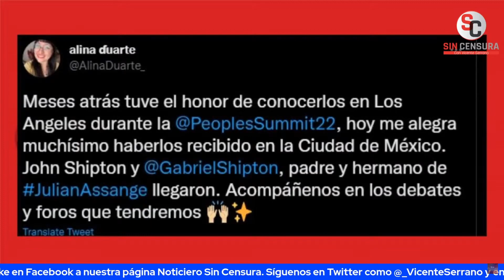¿QUÉ SINTIERON JOHN Y GABRIEL SHIPTON AL SER RECIBIDOS EN MÉXICO? ALINA DUARTE NOS CUENTA